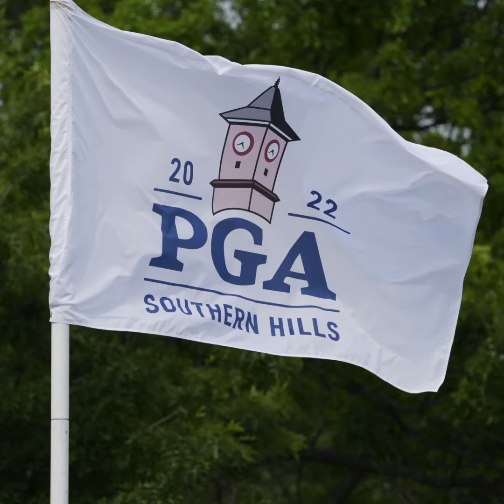TCN on Location At Southern Hills For PGA Championship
PGA Tour caddie Myles Shonsey joins The Caddie Network's John Rathouz to discuss the 2022 PGA Championship at Southern Hills in Tulsa, Okla. Shonsey caddies for tour professional Ryan Vermeer. Among other topics covered: practice rounds with Dustin Johnson, Gary Woodland and Matt Kuchar; growing up as a caddie at Omaha Country Club; Southern Hills course conditions; and much more.